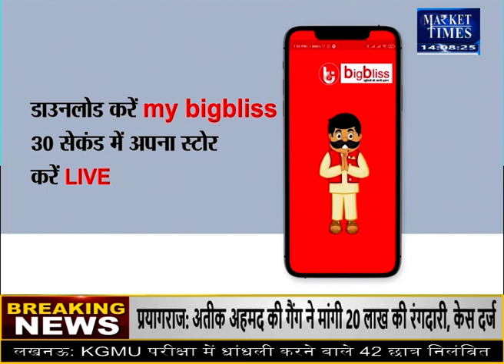गेहूं पर मौसम की मार